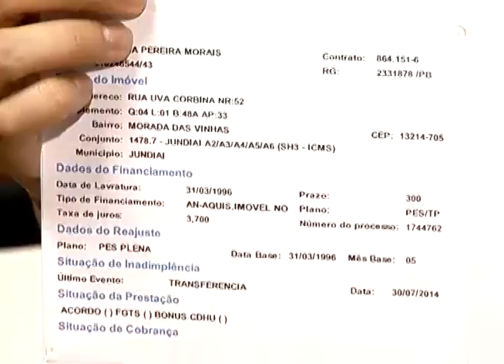Prefeitura entrega escrituras de apartamentos e casas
A prefeitura de Jundiaí entregou neste fim de semana, as escrituras dos apartamentos e casas  a moradores e mutuários do CDHU dos bairros morada das vinhas, novo horizonte e vista alegre.